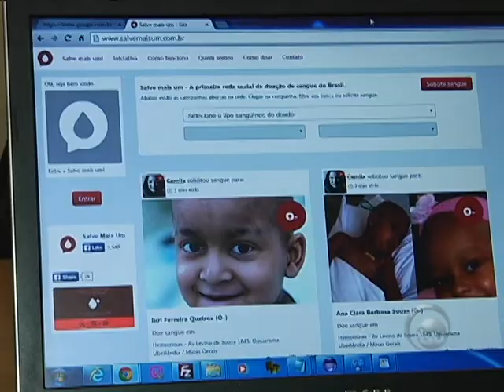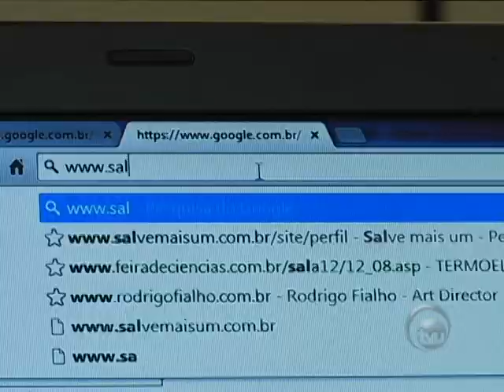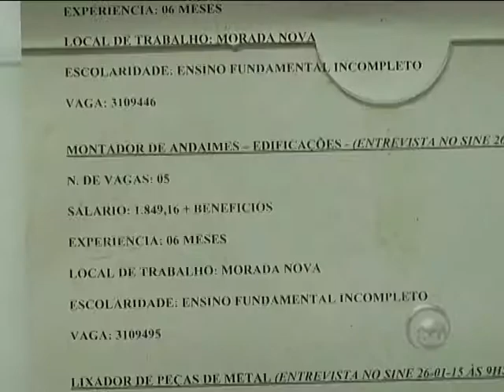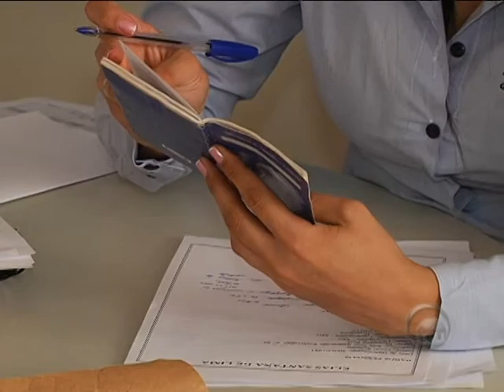TVU Notícias exibido em 25/02/2015 - Parte 01